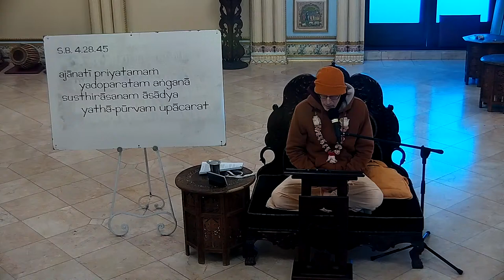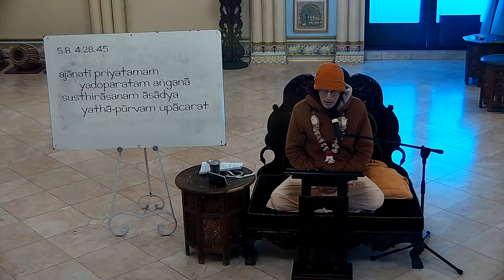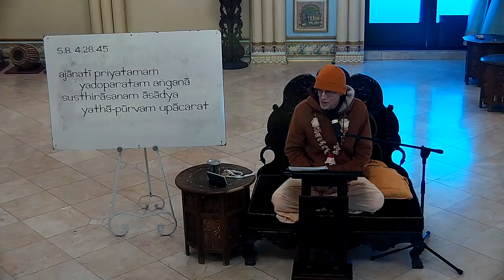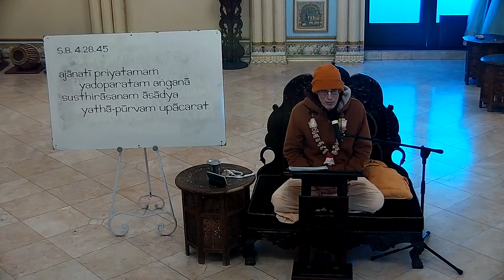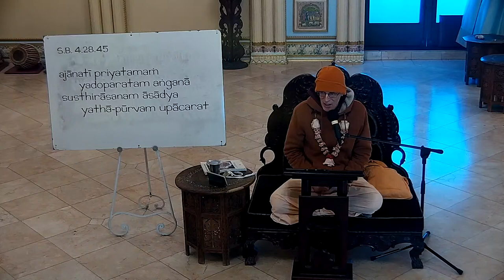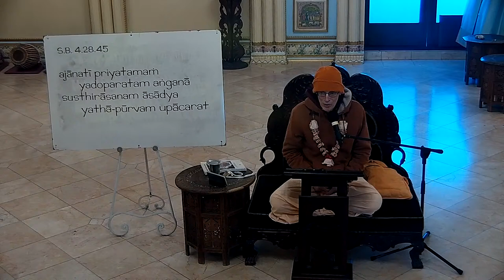ISKCON SanDiego:SB(4.28.45-47)Class by HG Dravida Dasa 12/30/2020